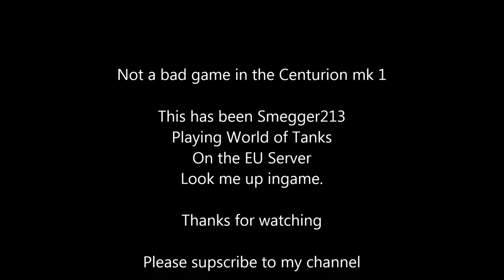World of Tanks, Centurion mk1, Abbey map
Good game for me in the Centurion